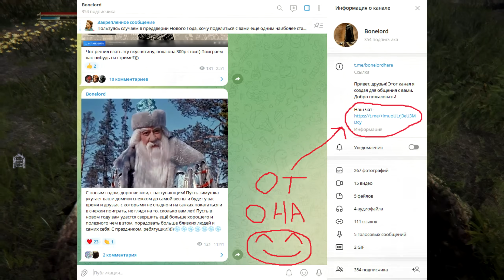В ЧЕМ СИЛА ГОНЧАРОВ | ELDEN RING LORE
С Новым годом вас, дорогие друзья! Пусть в новом году вам удастся сделать чуточку больше полезного и доброго чем в прошлом! Пусть ваша любовь разожжёт огонь в ещё большем количестве сердец, а ваши деяния принесут ещё больше счастья вам и вашим близким!)))
Сегодня я хочу подарить вам это небольшое видео, в котором разберу лор Кувшинов Элден Ринга! Приятного вам просмотра!
УВЕРТЮРА - 00:00
КТО ТАКИЕ ЭТИ ВАШИ ГОРШКИ? - 00:41
АЛЕКСАНДР - 04:39
КУВШИНГРАД - 10:32
ВЕЛИКИЙ ГОНЧАР - 14:23
ПРЕДНАЗНАЧЕНИЕ - 26:45
ЗАКЛЮЧЕНИЕ - 31:31